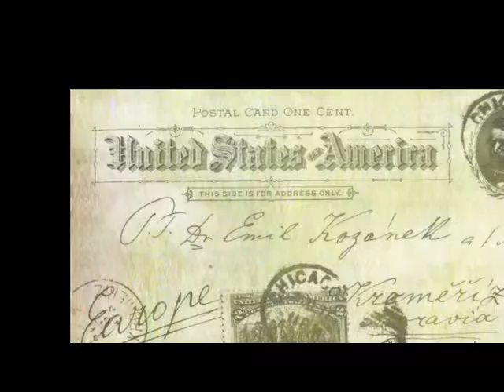Dvořák Minuets opus 28 no.1